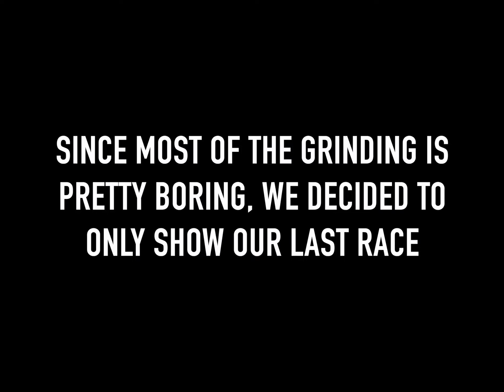BUYING 2 SUPERCARS - Broke to Rich in Car Dealershiptycoon